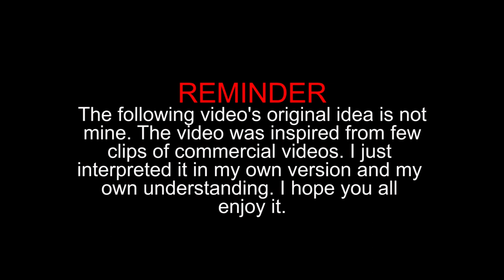Jellyfam custom on my Kalenji running shoes 🍇 *satisfying*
My second video of my shoe custom. Sorry for not posting video for such a long time. Quite busy lately. Lastly, please stay safe everyone!